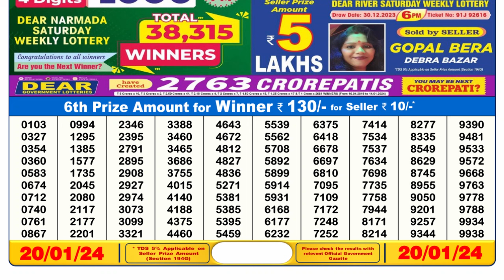🔴 Lottery Sambad Live 06:00pm 20/01/24 Day Nagaland State Dear Lottery Result Pdf Download